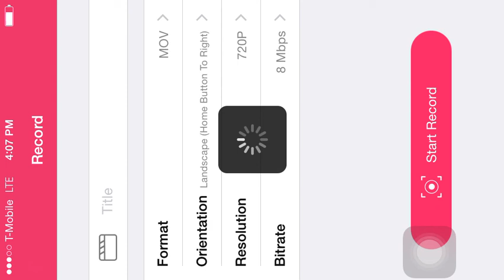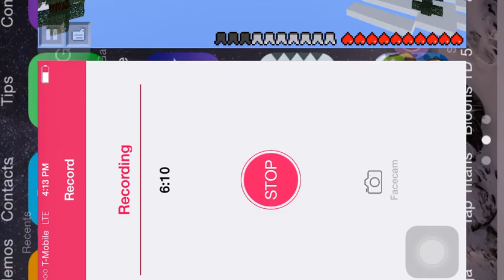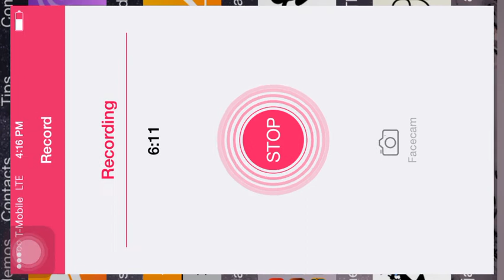Mcpe sg #001| Can't edit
My Shop---50 coins is pm conversation---100 coins is private sg recording---200 coins is shoutout---300 coins is a hug :3
Liked the video? Comment :3
^_^ hug plz
My mcpe name: noahchoi
My kik: noahchoi
Skype: noc642
Upload almost everyday or weekly
Let's hit 2 likes!!!
Mcpe survival games server ip:
sg54.lbsg.net
SG rank: VIP+
Mentioned| DrRiko, Mirygaming, Rakukid, TheLeaderMonster, PrinceZom199, Pig01, Everest, melaniebunny, FoDoGaMiNg, ThunderClan1, KnightWing,